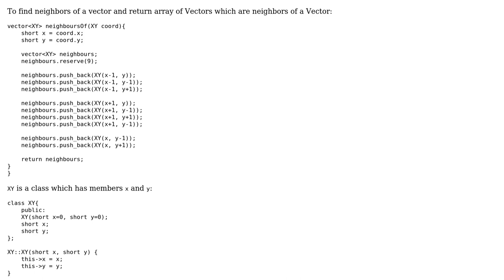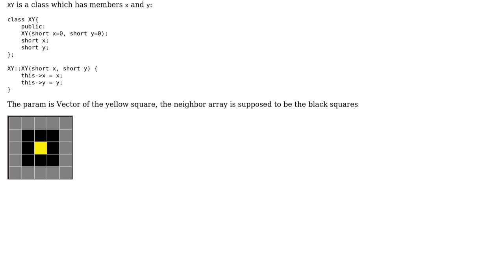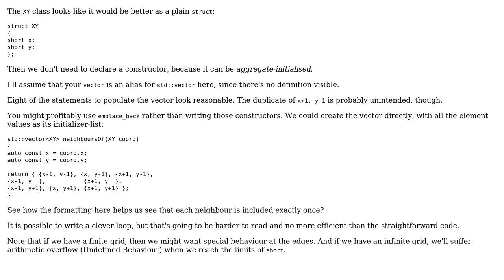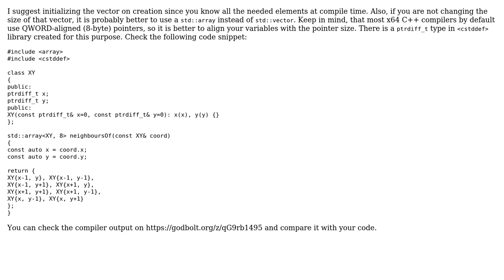Code Review: Find neighbours of a vector (2 Solutions!!)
Code Review: Find neighbours of a vector

With thanks & praise to God, and with thanks to the many people who have made this project possible! | Content (except music & images) licensed under CC BY-SA | Music | Images & others | With thanks to user Toby Speight user Mykhailo Mushynskyi user mTvare and the Stack Exchange Network Trademarks are property of their respective owners. You are responsible for your own actions.